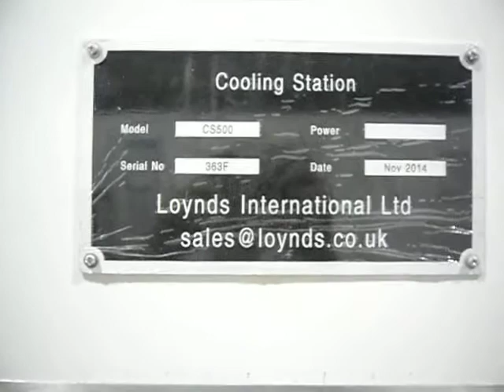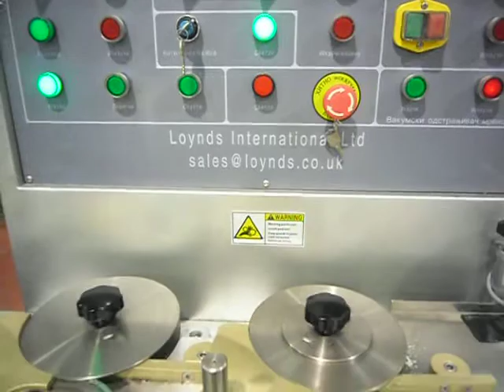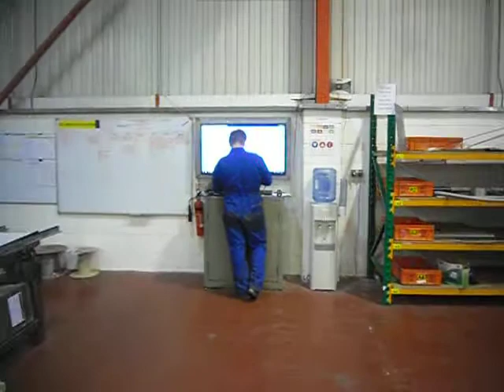Loynds Uniplast type hard candy line. Dry Walk Round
hard candy line